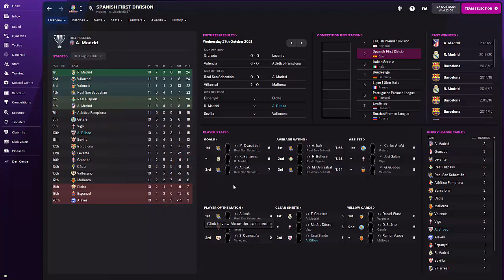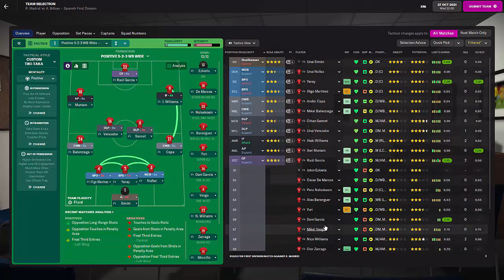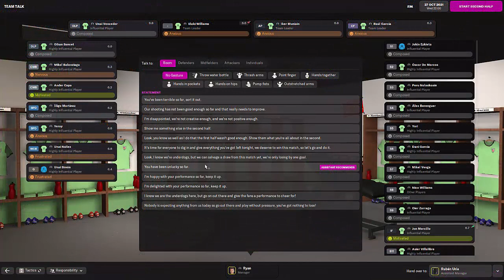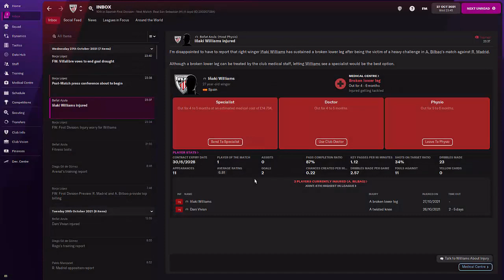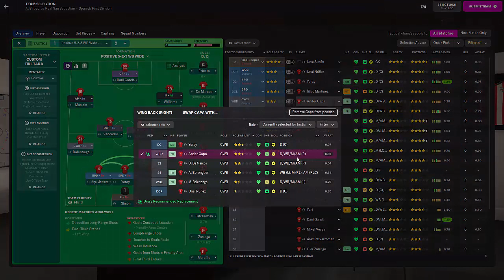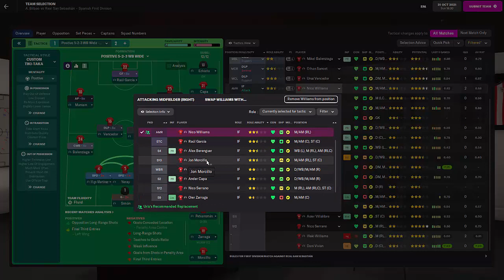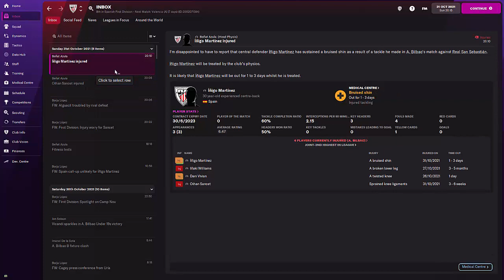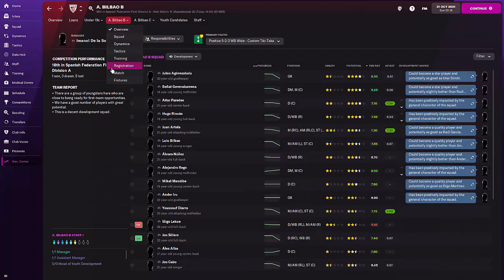ATHLETIC BILBAO #2 | HOMEGROWN HEROES | FM22 | MY FIRST BASQUE DERBY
Hey there! Ryan here, I upload Football Manager content, where on FM22 I am doing an Athletic Club Bilbao save - uploading highlights and update videos to my youtube channel.